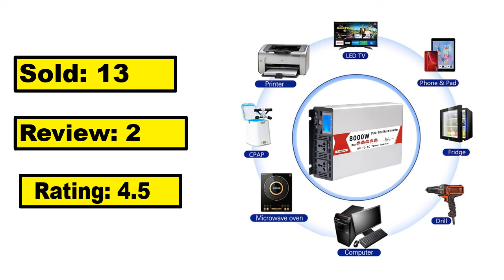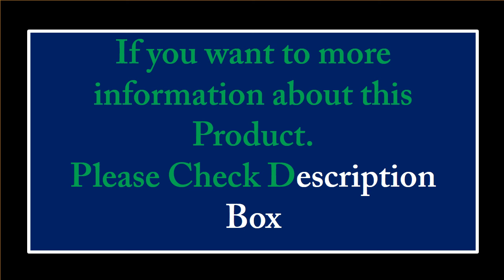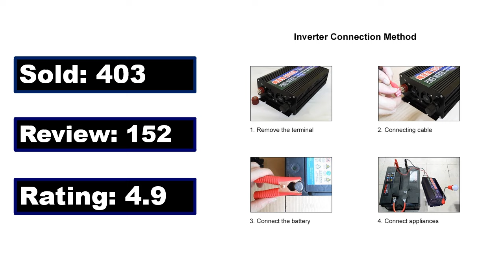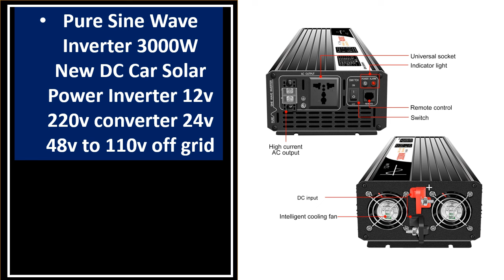TOP 5 Best Solar Car Inverter Review 2024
5. 3000W Pure Sine Wave Inverter Large Power Inverter 12 V 24V to 220V Inversor

4. DC 12V 24V to AC 110V Voltage Converter Power Inverter 6000W Pure Sine Wave Inverter

3. 2000W 8000W Pure Sine Wave Solar Inverter DC12V 24V to AC220V Full Power Converter

2.Pure Sine Wave Inverter 12v 24v DC To AC100v 110v Invertor 5000W 8000W

1.FCHAO Inverter 3000W Pure Sine Wave 50hz 60hz with LCD Display 24v 12v to 220v 230v